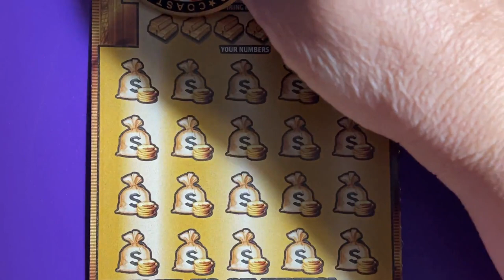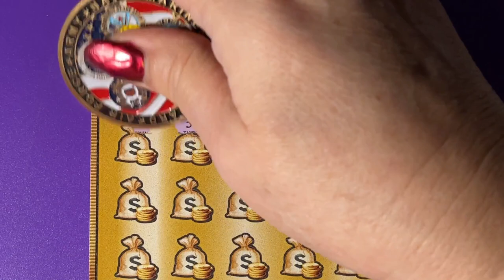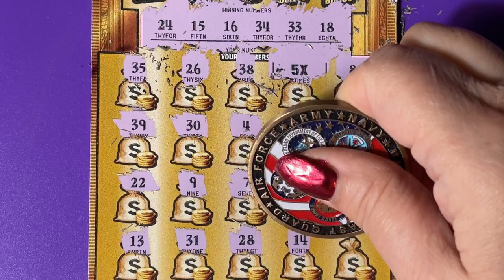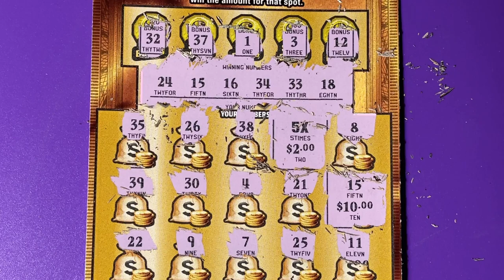Gold Rush Ticket 000